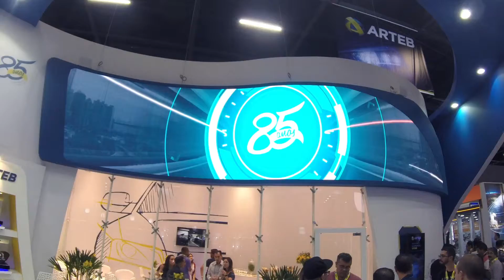ARTEB - AUTOMEC 2019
Vídeo realizado para o painel de LED do Stand da ARTEB na AUTOMEC 2019. Em formato curvo e diferenciado, o painel lembra o desenho do facho de um farol e combina perfeitamente com o conceito orgânico e cheio de curvas do Stand.